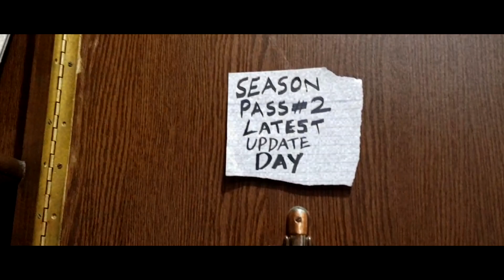NEGAN IN TEKKEN 7 - BEATDOWN - URDU - PAKISTANI GAMER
Negan is here in Tekken 7 and this is absolutely over the top crazy. As a life long arcade fighting lover kabhi nai socha tha k yeh din bhi ayega !

Most of all thank you so much for tuning into The Too Sweet Show I hope you've enjoyed the video.

Buy all your games from Thrift.Pk at amazing prices, get great deals and get Amazon orders delivered to your doorstep too !
Thrift.PK Shop Address :
Shop #4, Marine Corner, Clifton.
Block 2. Near HBL bilawal Chorangi. Karachi.

Here at the show I make gaming videos in which I speak English and in some Main baat Urdu main karta hu aour jugatian punjabi main, You'll find videos like Top 10's, Reviews, Gameplays, Let's plays, Discussions and alot more !